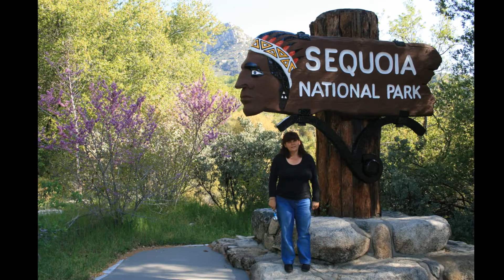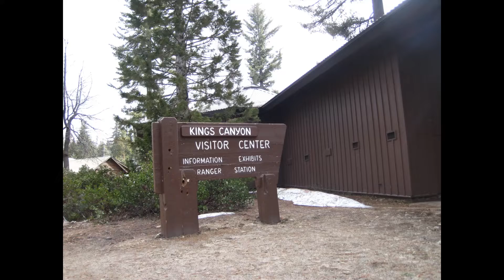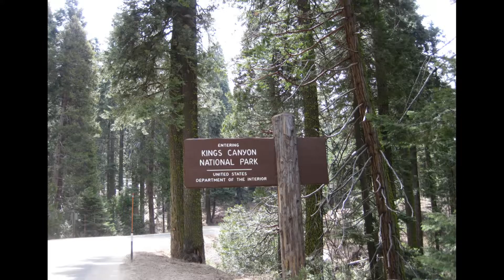SEQUOIA NATIONAL PARK CALIFORNIA (PHOTOS)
PART OF OUR DRIVE THROUGH CALIFORNIA, SEQUOIA NP WAS AMAZING, HUGE TREES AND BREATHTAKING SCENERY.